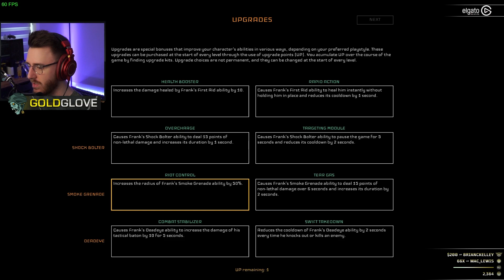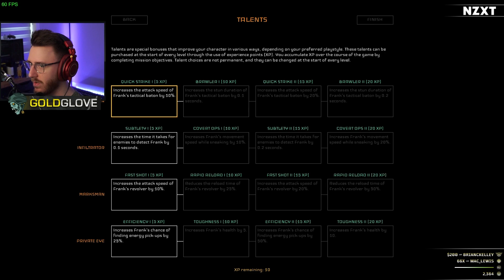Can Goldy Resist Killing People in this new STEALTH game? - Disjunction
Title: Notaker - Into the Light